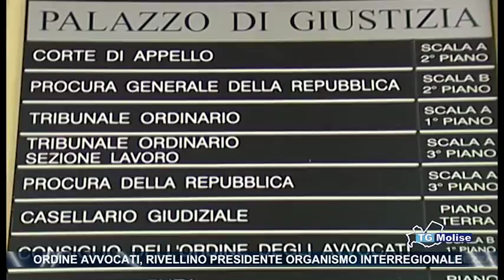Ordine avvocati, Rivellino presidente organismo interregionale